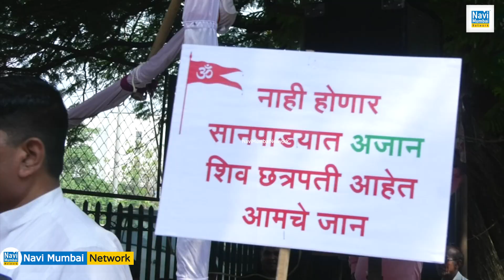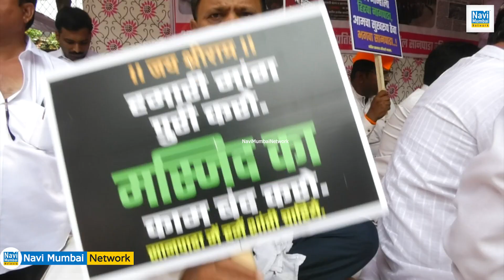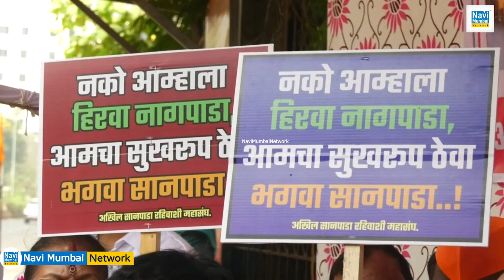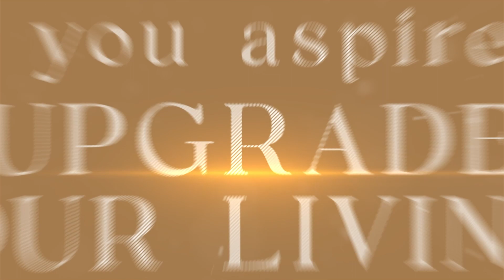Sanpada में "Masjid" का विरोध ! Sanpada के रहिवासियों का "एकदिवसीय लाक्षणिक उपोषण & Sanpada बंद"